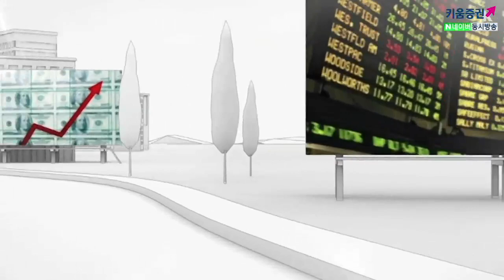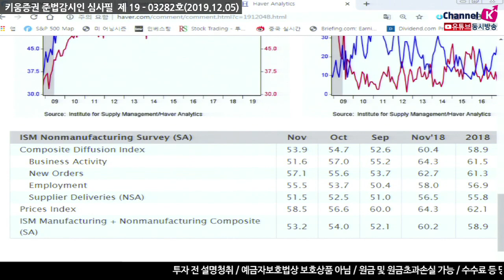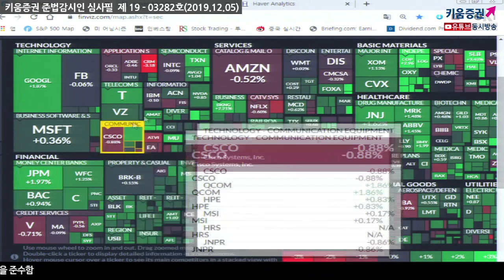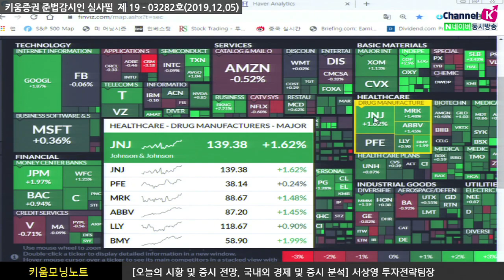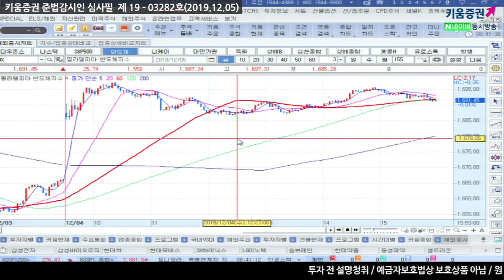[주식투자][시황분석] 서상영의 모닝노트 / 트럼프 말장난에 놀아나지 말고 주목해야 하는 것들은? (19.12.05)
트럼프, "협상이 잘 진행되고 있으며 어떻게 될지 알게 될 것"
어느장단에 춤을 춰야 할까? 트럼프 또 말을 뒤집어

이어서 미 언론이 행정부 관계자를 인용해 15일 이전 1 차 협상 타결 가능성이 있다고 보도
또한 쿠슈너(트럼프사위) 백악관 선임보좌관이 계속해서
중국과의 무역협상을 진행 중이라는 보도도 나와
비공식채널을 통해 1차협상에 대한 낙관적인 무역협상이 부각
반면 ADP민간고용보고서 결과는 예상치을 크게 하회 발표되며 부담으로 작용
특히 건설, 제조, 무역, 운송 고용이 예상치를 하회
더불어 ISM서비스업 지수도 예상보다 부진

그리고 이달 영국조기 총선에서
보수당이 과반 이상일 경우 존슨과 EU의 합의 부분이 통과
'질서있는 브렉시트'가 되면서 브렉시트 관련 이슈 회복
보수당 과반을 차지하지 못하지만 선거는 승리한다면
연정구성을 할 수 있는 정당이 정해져야 해서 불확실성이 부각
이외에 인민은행의 위안화 절산으로 원화 강세 전환될 가능성 높아
외국인의 매물 출회가 약화될 듯
미국의 경제지표 둔화가 국내시장에 영향을 줄수 있어서 주목해야 할 듯
강병욱 키움증권 채널K 앵커,  서상영 투자전략팀장 키움증권 리서치센터
「좋아요」와 「구독」 잊지 말고 눌러주세요
12/05 미 증시, 낙관적인 무역협상 기대로 상승